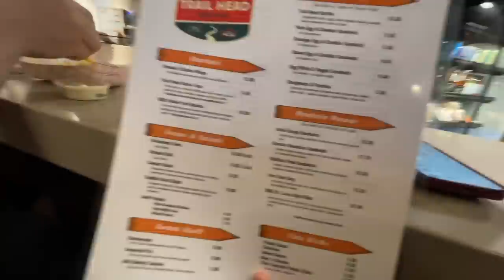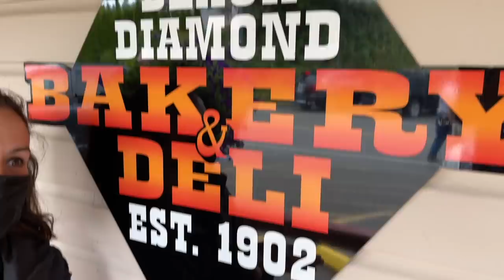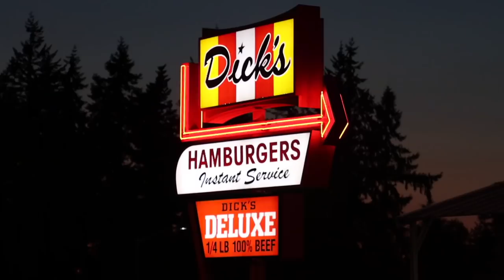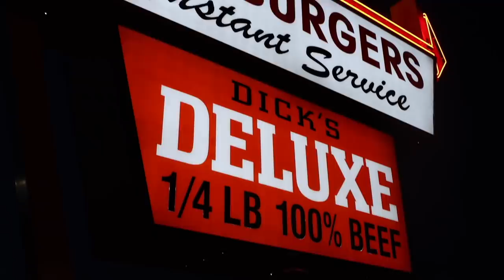We Eat at Dicks in Seattle // Seattle Part 1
Join us as we travel to Seattle Washington for a family trip. Here's day one where we do ALOT but most importantly hit up Dick's Drive In to test their hamburgers.